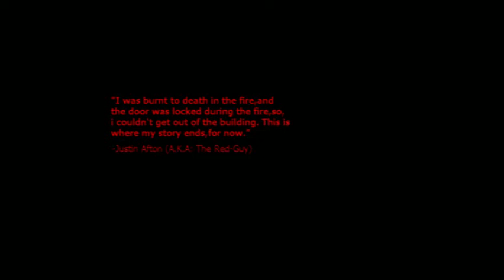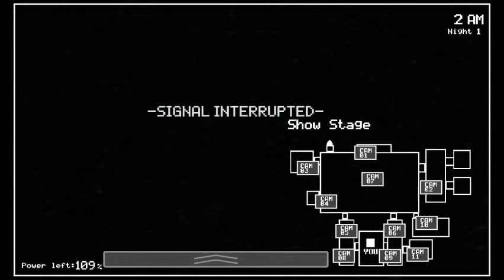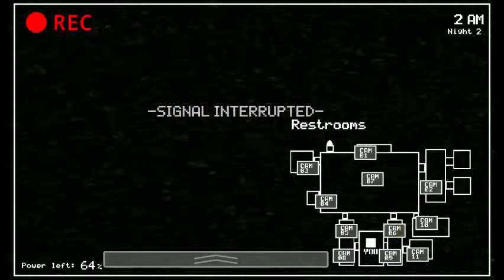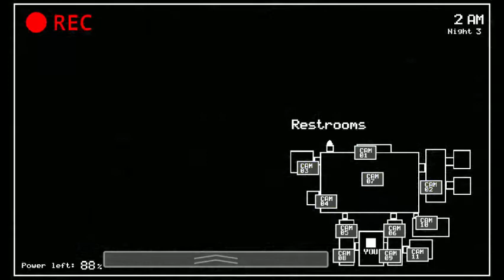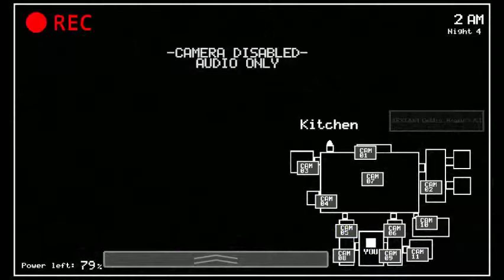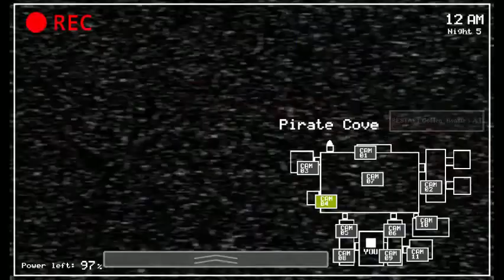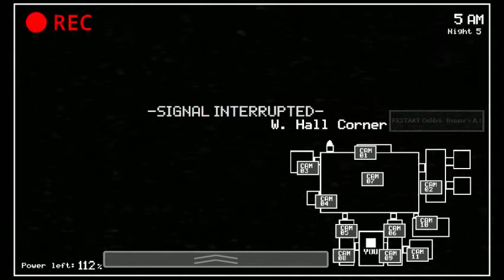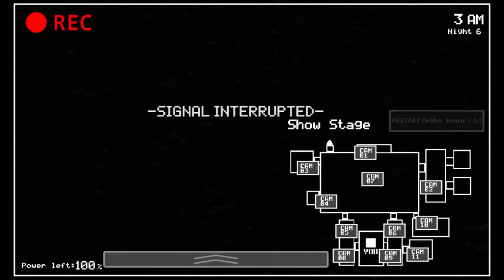Five Nights At Freddy's:Plushies 4 Origins V3